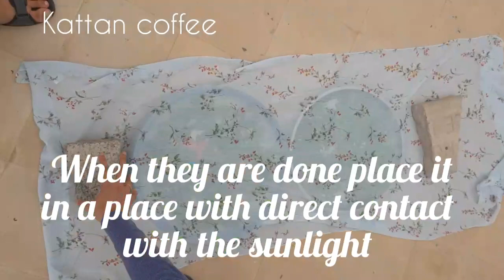Coriander and mint leaves storing tips/ store them for 6-12 months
So here we are with a recipe of storing green leaves for almost to 1 year
You can also turn them into powder form its upto you.

The Method
Wash and dry the greens you are gonna use (I have used coriander and mint leaves).
Separate the  leaves and stem .
Place it in a place with direct contact with the sunlight.
Place a thin cloth over it.
Place it under the sunlight for 4-8 hour or for a whole day (depends on the climate of your place).
Later on, separate it *be aire not to have any stones*

Semolina Pudding ☝🏻

Mask parotta ☝🏻